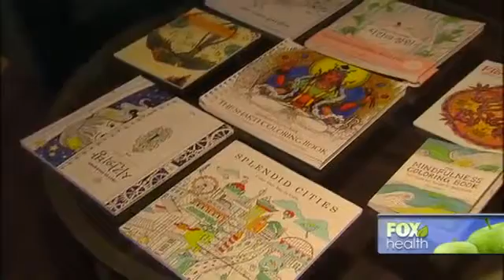5855 virgil 007 001 Fox News Health benefits of coloring for adults